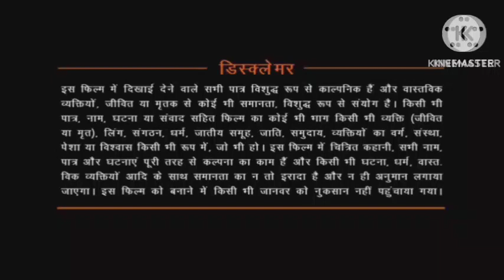Major Review Explained & Facts In Hindi Dubbed | Adivi Sesh | Saiee Manjrekar | Prakash Raj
This is not a Movie. I have discussed Vivah Movie facts, Satellite & OTT Details, Preproduction-Post Production & Filming Details, Budget & Worldwide Lifetime Box-Office Collection Details, deep story analysis & Explanation